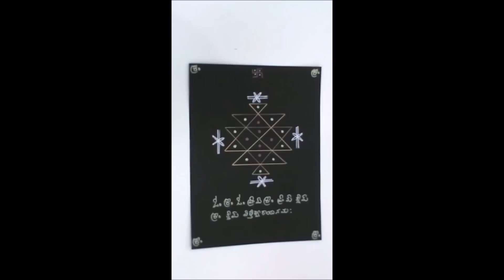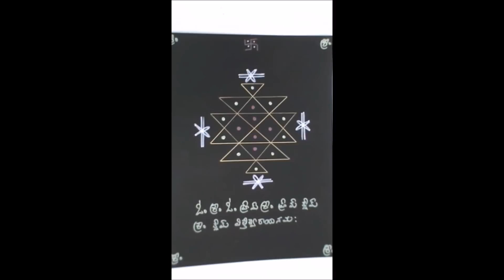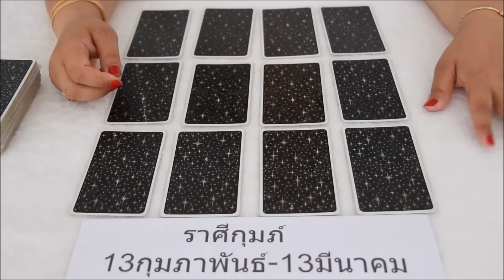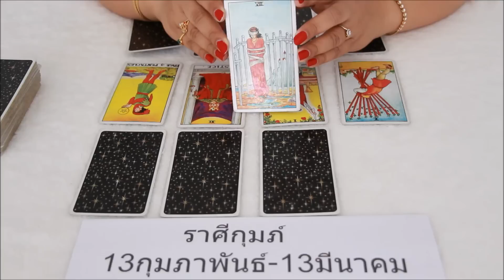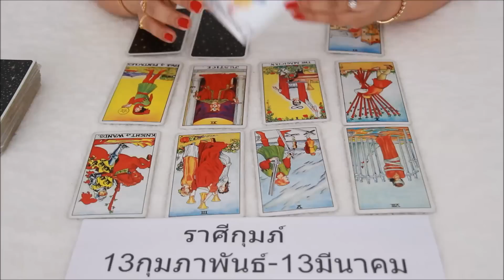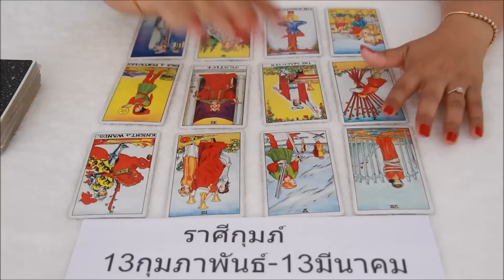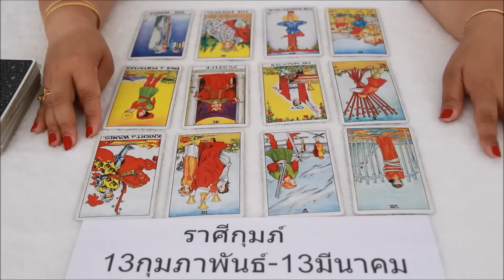ดูดวงราศีกุมภ์ เดือนกรกฎาคม2562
Line: mahadevi99